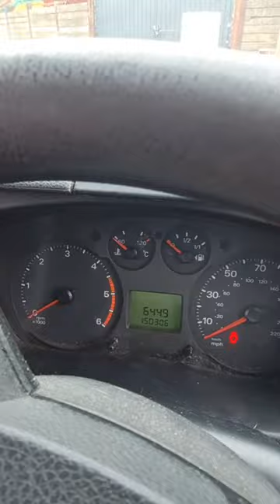(£) 2008 FORD TRANSIT 300 SWB DIESEL FWD Medium Roof Van TDCi 85ps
58 PLATE FORD TRANSIT T300 SWB DIESEL FWD MEDIUM ROOF VAN TDCI 85PS 2.2 TDCI, 5 SPEED MANUAL, FWD, PANEL VAN, SILVER, GENUINE 150K MILES, EXCELLENT RUNNER, STARTS AND DRIVES GREAT, MOT UNTIL 5TH APRIL 2023